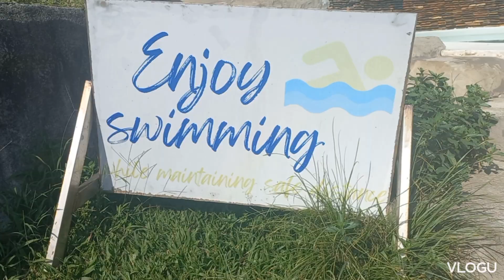My Travel vlog at shercon resort and ecology park | Amazing 11 pocket polls